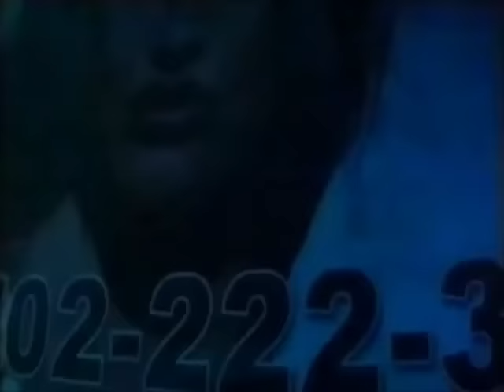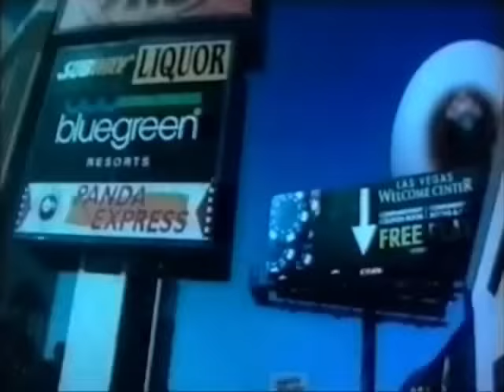The Residents - Mind Sight